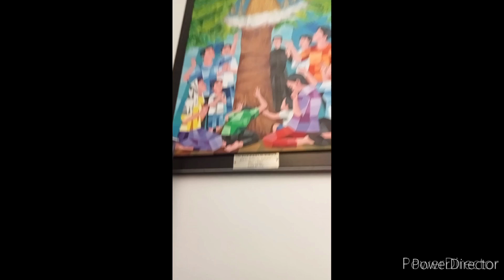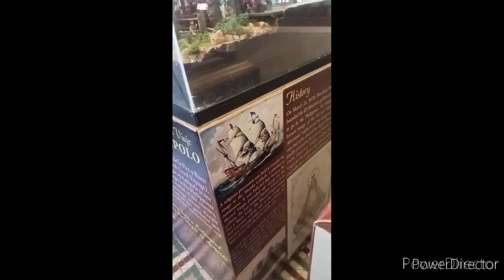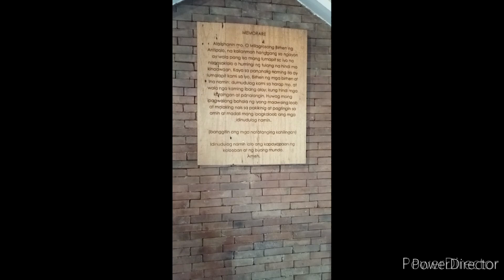Antipolo cathedral full tour vlog